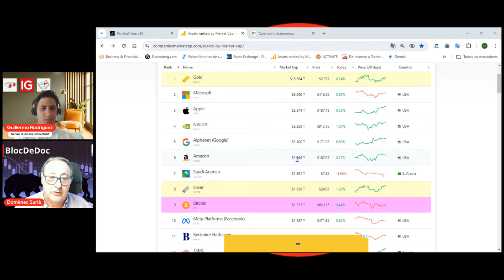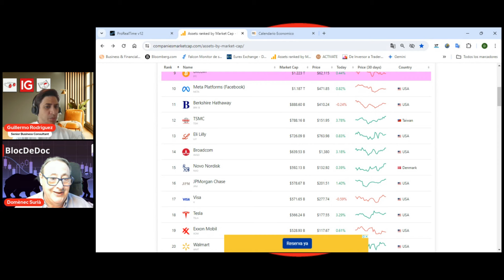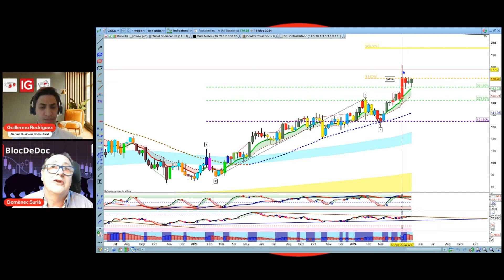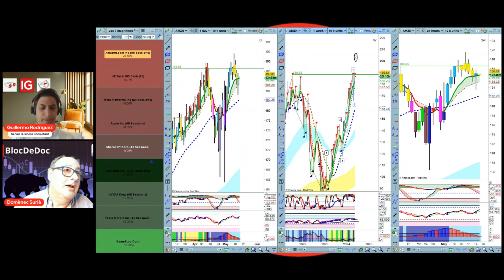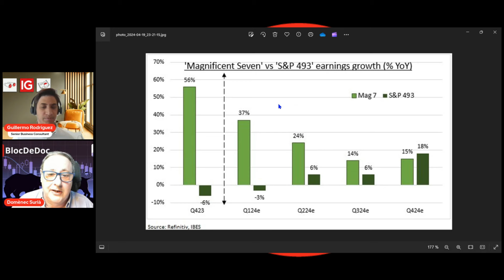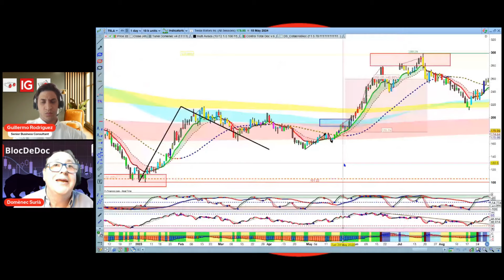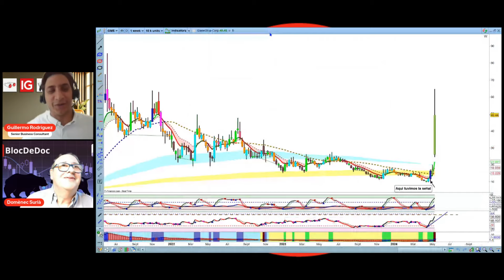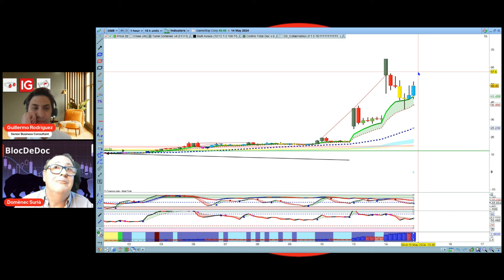Los 5 Magníficos - Meta, Amazon, Tesla, Alphabet, y Nvidia | Los activos más calientes de la semana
Únete a nuestro análisis en vivo cada semana: Meta, Amazon, Tesla, Alphabet y Nvidia! En este video, exploraremos las últimas tendencias que están impactando los valores en bolsa. Además, al ser en directo, tendrás la oportunidad de interactuar con nosotros y sugerir otros activos que te gustaría analizar. Desde innovaciones en IA hasta avances en tecnología de vehículos eléctricos, profundizaremos en cómo estas compañías están modelando el futuro tecnológico y financiero. ¡No te pierdas esta oportunidad de aprender a hacer trading y participar directamente en la conversación.
¡Tu viaje en el trading comienza aquí! Abre una cuenta Turbo24, sumérgete en nuestros videos educativos y aprueba nuestro test para desbloquear 100€ en tu nueva cuenta de trading. 👇 👇 ¡Aprende y gana!
✔️ ¿Vives en Latinoamérica? Visita nuestra página web